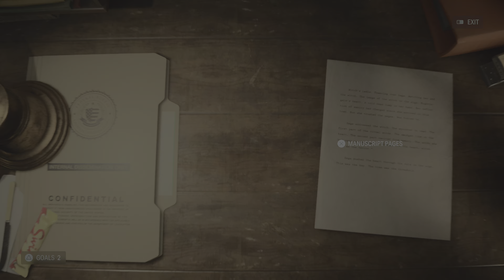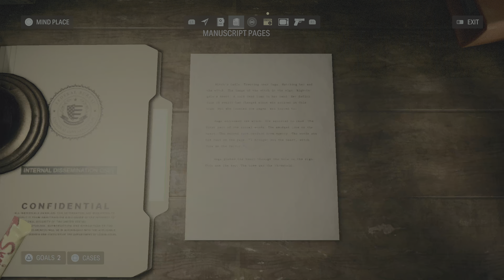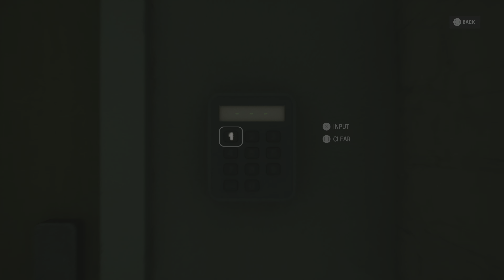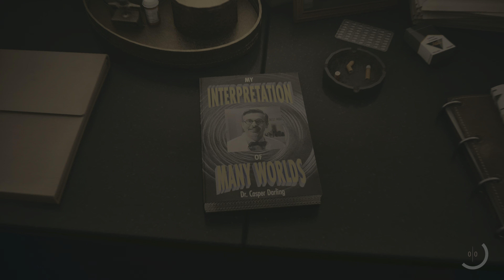Alan Wake 2 - No commentary Walkthrough Part 3